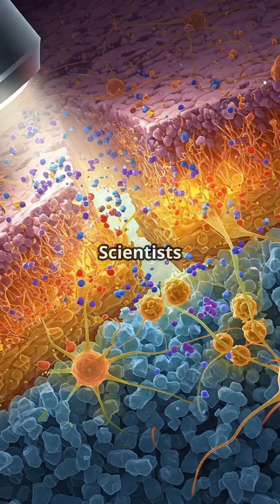Microplastics The Silent Invaders!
Scientists have made a disturbing discovery: microscopic plastic shards are now being found inside human brain tissue. Learn about the potential sources, how they might be crossing the blood-brain barrier, and the serious health concerns this raises.

Your daily dose of amazing facts! Expand your knowledge and discover something incredible in these quick and easy-to-watch shorts.